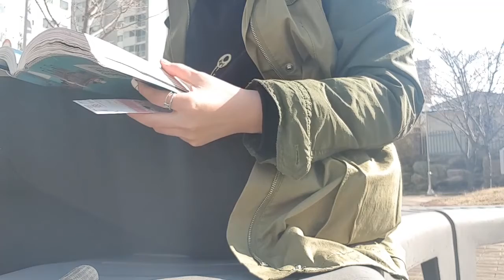밖에 나가서 책읽기 reading time outside under the sun